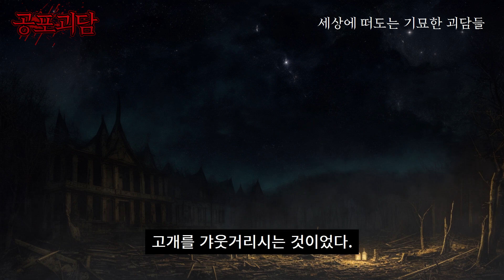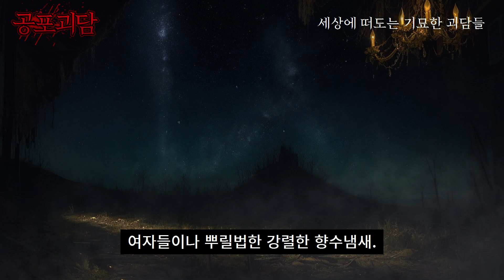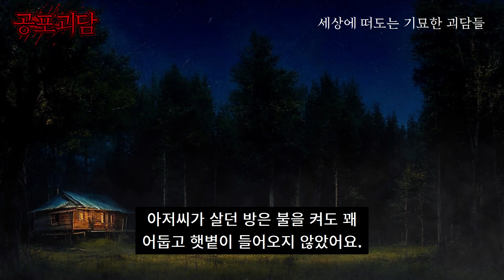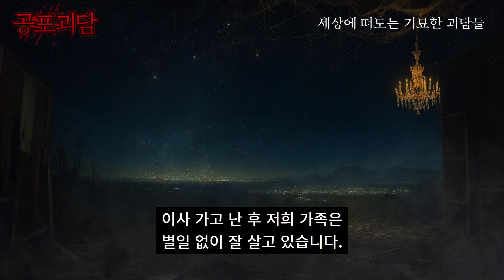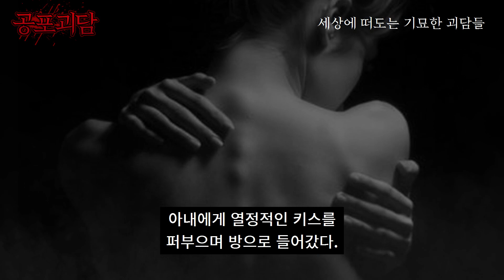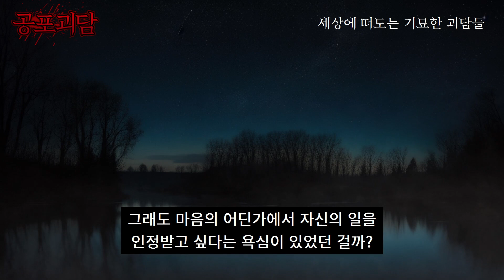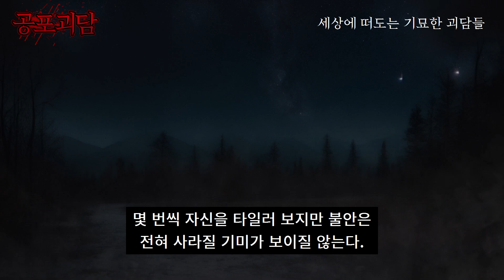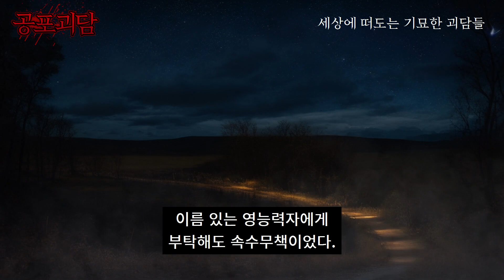그림에 영혼이 머물러 있다는 미녀의 초상화, 아파트의 향수냄새, 민박집 괴담